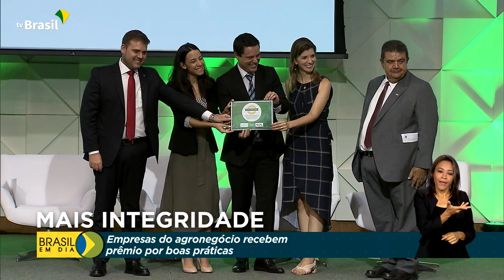Agricultura | Selo Mais Integridade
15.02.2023 - O agronegócio que adota ações contra a corrupção e pela preservação ambiental foi premiado pelo Ministério da Agricultura.